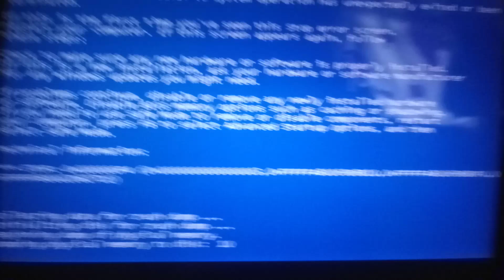BARNEY ERROR 3 BSOD!